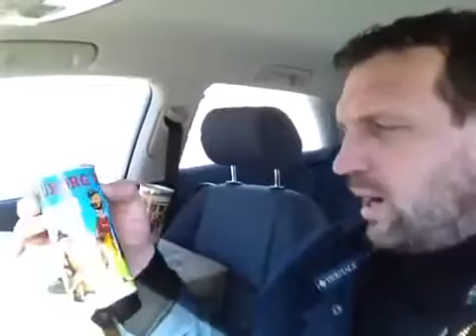Сбор банок на пожертвования